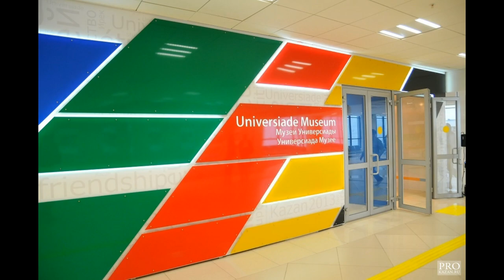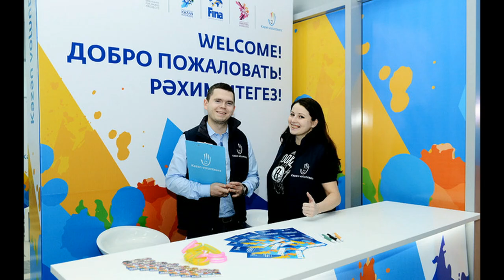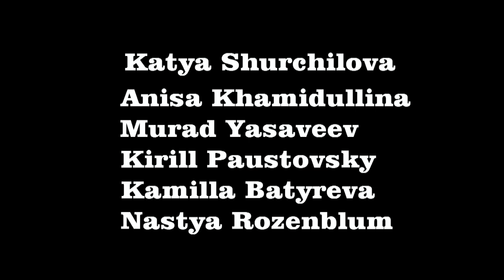Kazan is the sports capital of Russia!